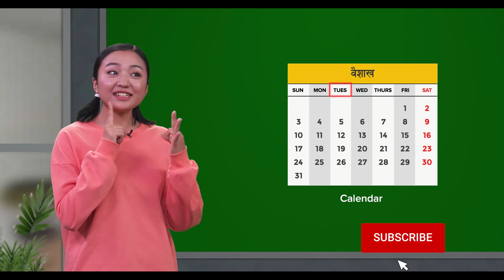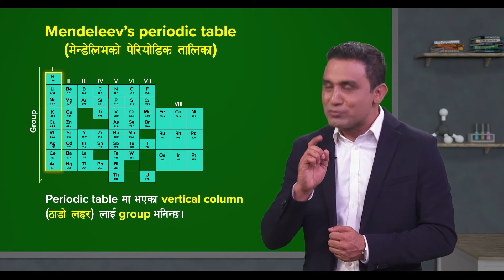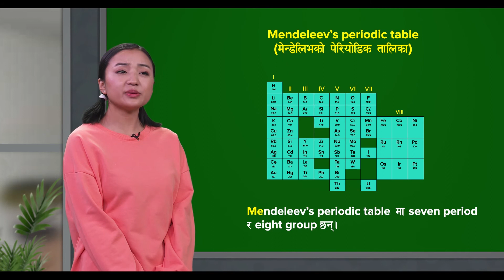7.1 Mendeleev’s Periodic Table and Law | SEE Chemistry | mySecondTeacher Nepal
Russian chemist Dimitri Ivanovich Mendeleev placed the elements in the table with the increasing order of atomic weight and developed a law which is called Mendeleev's periodic law. In this video, we learn about Mendeleev's periodic table. You will learn more about Mendeleev's periodic table and law in the full episode.

for full video lessons on Physics, Chemistry, Biology and Mathematics, practice questions, marking schemes, quizzes and tutor support.